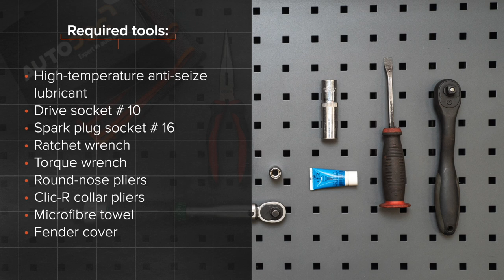Hvordan bytte tennplugger der på FORD FIESTA V JH, JD [AUTODOC-VIDEOLEKSJONER]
Hvordan bytte tennplugger på FORD FIESTA (JH1, JD1, JH3, JD3) (JH1, JD1, JH3, JD3) 1.4 Hatchback 2001–2010 [AUTODOC-VIDEOLEKSJONER]

Tennplugger til kjøretøyet FORD FIESTA Mk5 Van (10.2003–12.2010) / FORD Fusion Estate (JU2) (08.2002–12.2012) / MAZDA 2 Hatchback (DY) (02.2003–06.2007) bør som regel erstattes i én og samme prosedyre. Det er imidlertid noen små forskjeller, på grunn av spesifikke egenskaper ved kjøretøyets design.

🛠️ Verktøyene du trenger til å erstatte tennplugger:
- høytemperaturfett
- pipenøkler nr.10
- tennpluggnøkkel №16
- skrallenøkkel
- momentnøkkel
- rundtang
- clic-R-slangeklemmetang
- mikrofiberhåndkle
- skjermtrekk